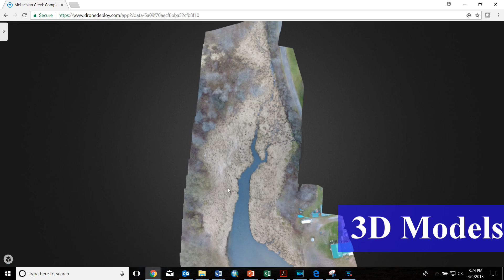Assessing coastal wetlands of the St. Lawrence River using Unmanned Aerial Vehicles (UAVs)